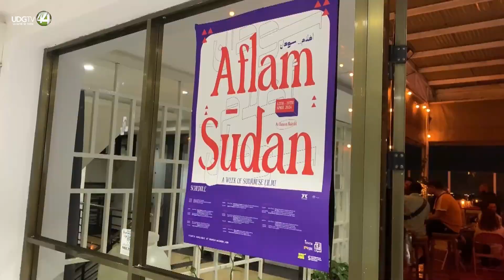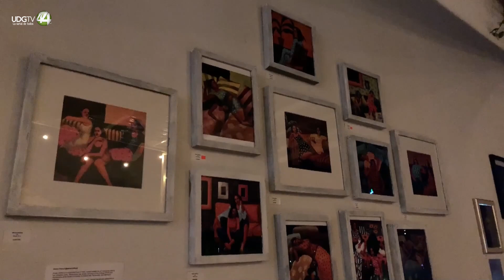Nairobi, un refugio para artistas sudaneses que huyeron de la guerra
La capital de Kenia se ha convertido desde hace un año en refugio para cientos de artistas que huyeron de la guerra de Sudán, como Mozi Muse, el músico al que detuvieron por llevar un cinturón verde, o Adlan Yousif, el escultor cuya mirada hermética habla por sí sola.